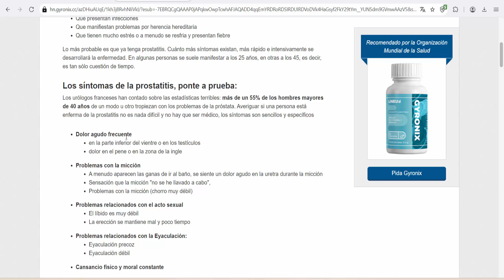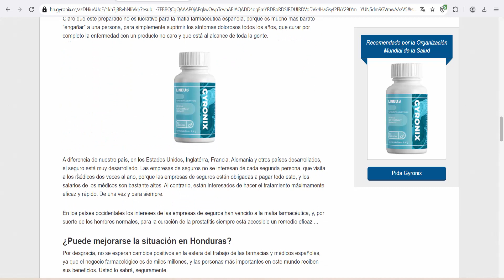Gyronix (Honduras) - Prostate Support Supplement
Prostatitis
Ingredients: Carbonato de calcio, Gelatina (cápsula), Polvo de espárragos verdes (Asparagus officinalis) deshidratados, Almidón de maíz, Polvo de aloe verde deshidratada, Vitamina E Acetato, Polvo de granada, Sulfato de zinc, Vitamina B12 (Cianocobalamina)